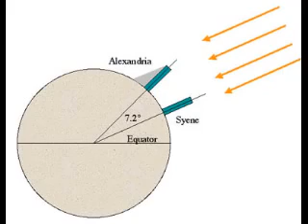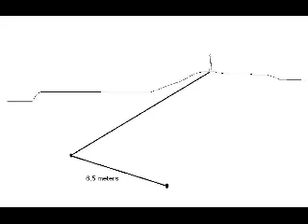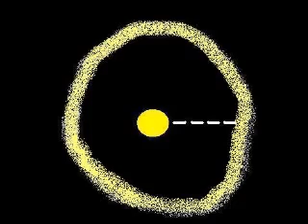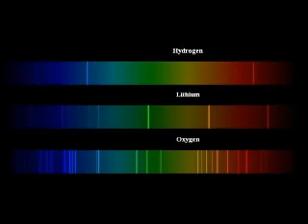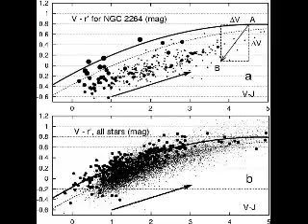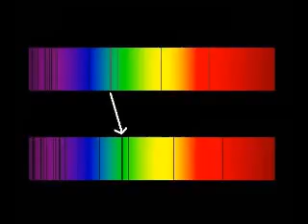1 History of the Universe Made Easy Part 1)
re-upload from potholer54